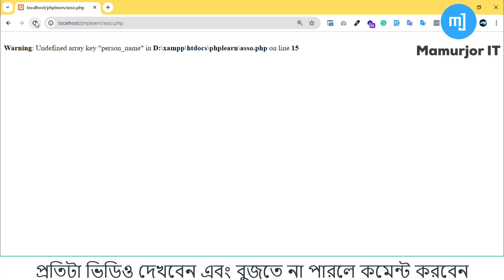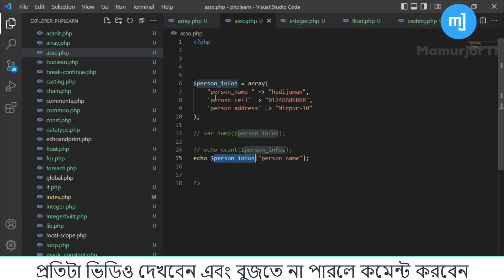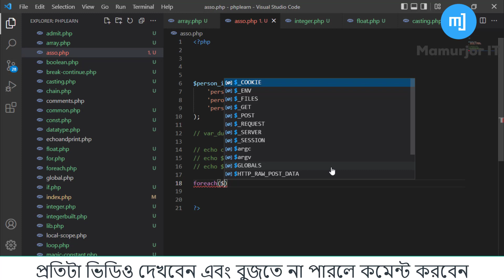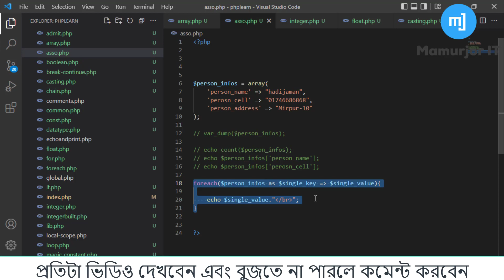Create an Array associative in PHP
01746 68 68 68